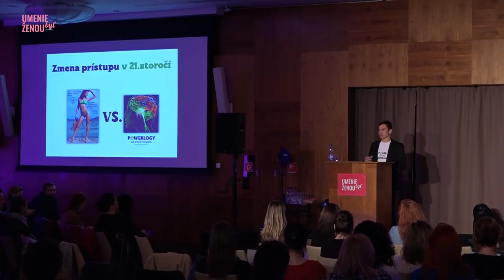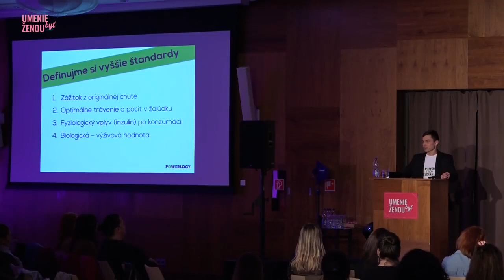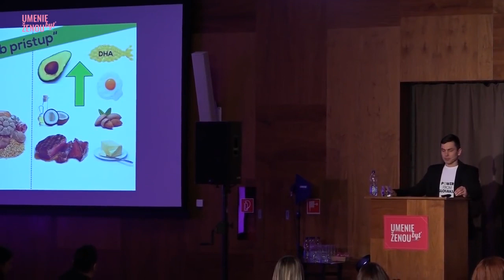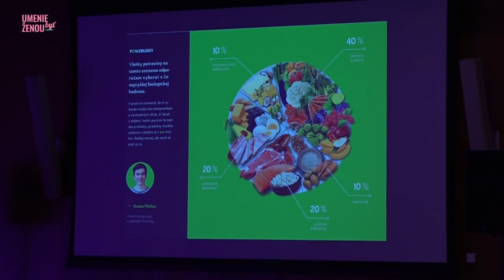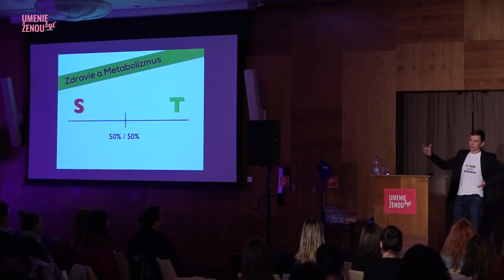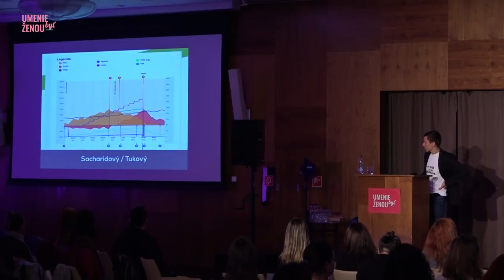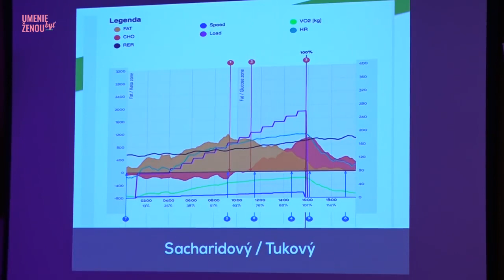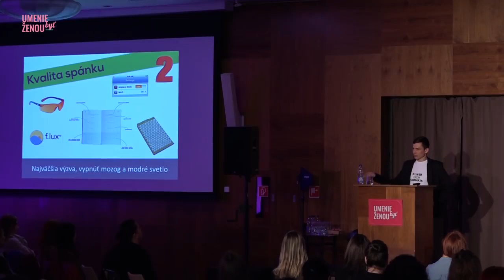Dušan Plichta - Efektívna životospráva ženy 21 storočia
Dušan Plichta,  bol znova pozvaný na konferenciu Umenie byť ženou, kde rozoberá ako lepšie pristupovať k ženskej životospráve z hľadiska fyziológie aj psychológie.

Dušan sa v tejto hodinovej prednáške venuje poznatkom ktoré zbieral posledných 10 rokov.

Je to aj taký hrubý sumár vecí o ktorých často bloguje na svojom webe

V prednáške sa tiež dozvieš ako funguje ženský metabolizmus, spaľovanie tukov, a celkovo komplexný prístup k optimalizovaniu tvojej životosprávy.

Dušan tiež humorne vyvracia kde ženy často robia opakovane chyby a ako sa im vyvarovať.